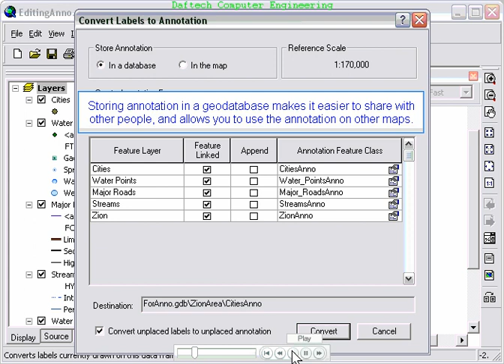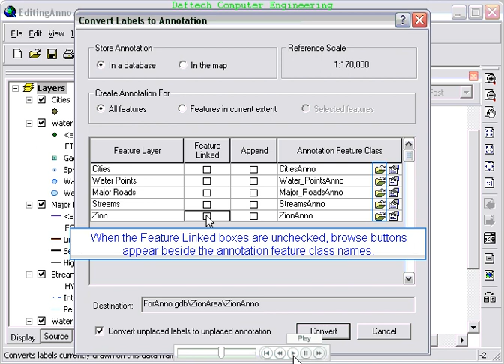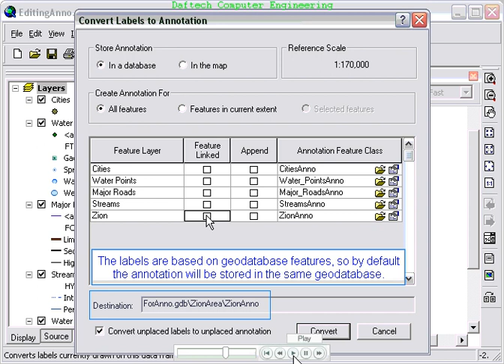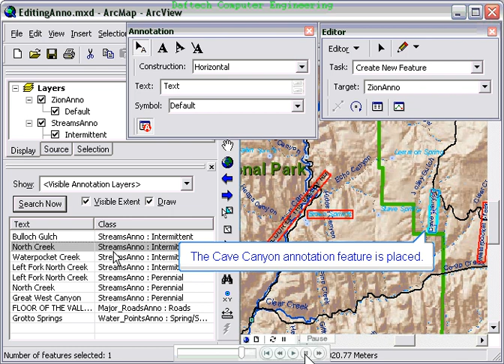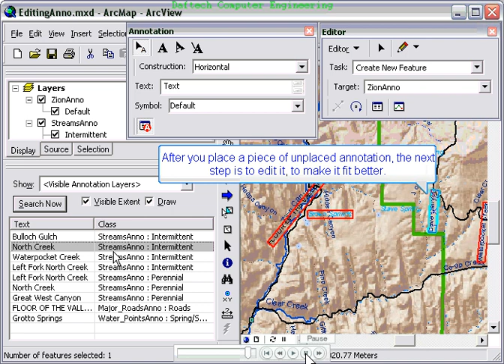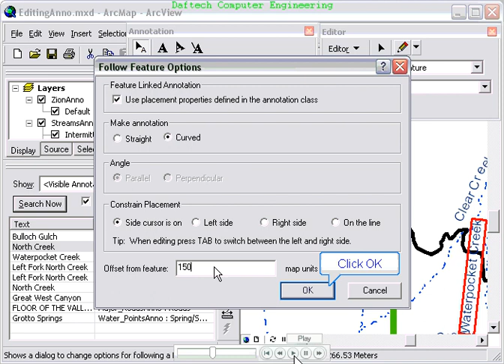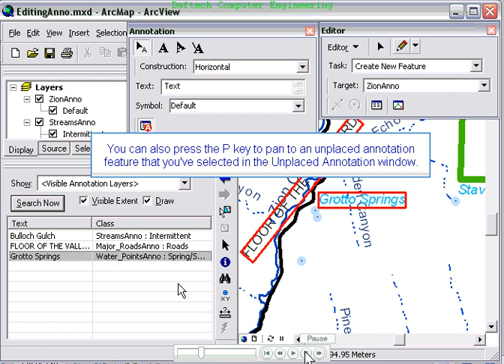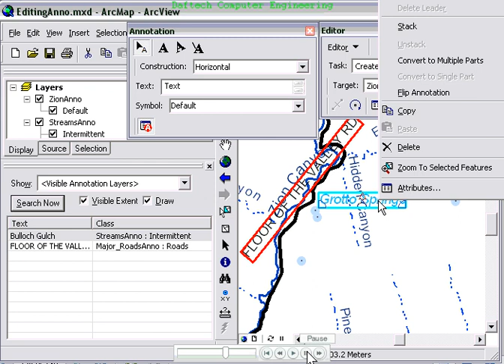GIS software in Amharic (ጂ.አይ. ኤስ. ሶፍትዌር በአማርኛ) Section 6 2